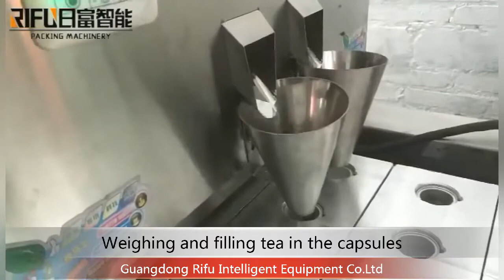Automatic tea capsule filling sealing machine